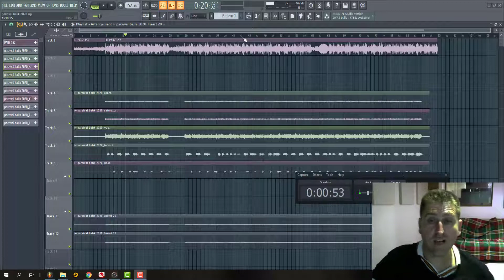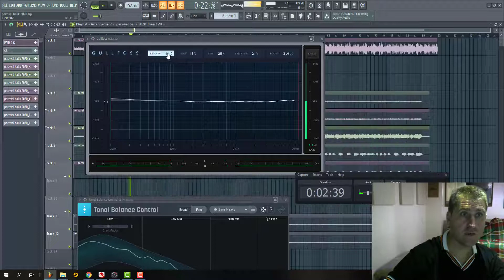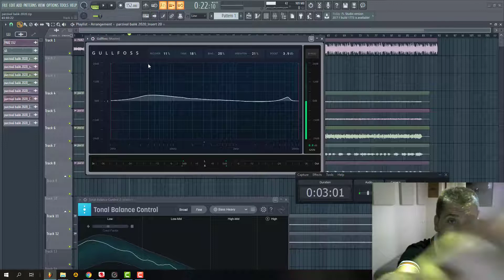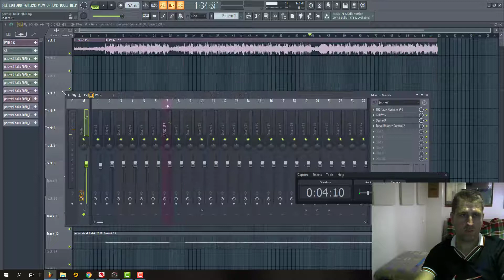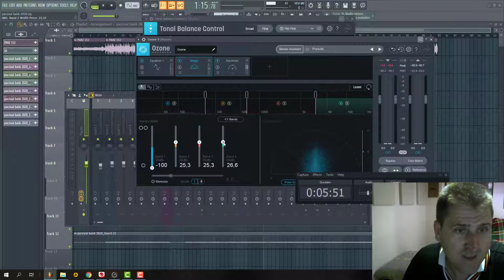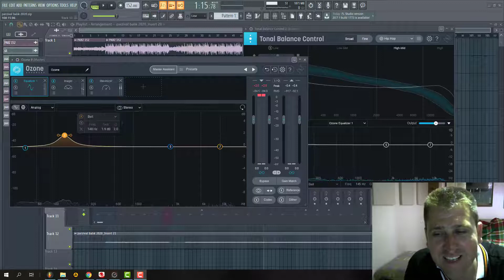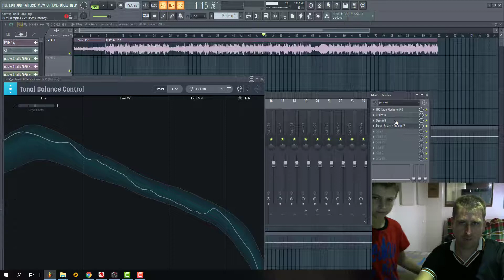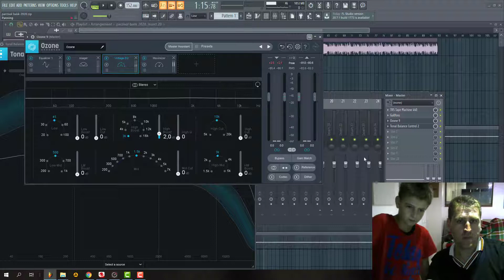Tape mascihne 440 ,gulfos ve ozone 9 ile 10 dk Mastering yapmak !